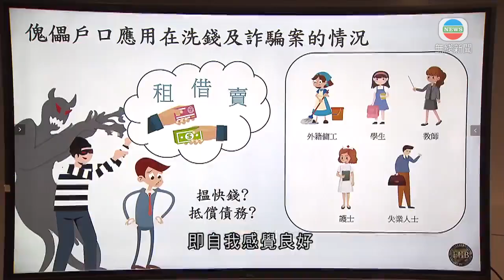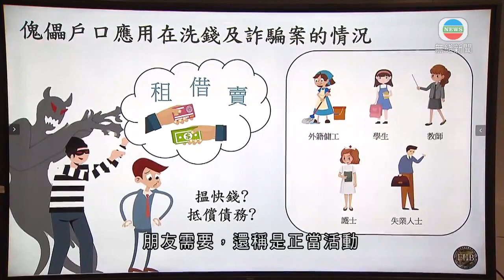香港新聞｜無綫新聞｜15/11/23 要聞｜ 警方今年首八個月拘近四千名傀儡戶口持有人 當局研申請加刑增阻嚇力 ｜TVB News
今年首八個月，警方拘捕近4,000名傀儡戶口持有人，較去年全年多近一成。當局會研究為涉及租賣傀儡戶口的案件申請加刑、提高阻嚇力。

騙案未有遏止跡象，犯罪集團往往「得手」後，會找市民租借或售賣戶口，然後利用這些傀儡戶口轉移騙款。今年首八個月，警方以涉嫌詐騙及洗黑錢，拘捕3,958名傀儡戶口持有人，涉及投資、求職、網上情緣及購物騙案等，數字已高過去年全年，更較前年多近一倍。

這些傀儡戶口持有人，除了報稱失業和低收入，亦有學生，甚至有教師和護士，他們每次可獲數百至一千元酬勞。

警方財富情報及調查科高級警司呂智豪說：「一方面有金錢利誘，另外有所謂不同藉口，讓他們交出戶口時感覺舒服些，即自我感覺良好，朋友需要，還稱是正當活動、聲稱做生意。犯罪集團為了逃避警方追查，將『死士』的身份交出來。」

警方早前指，傀儡戶口持有人角色與詐騙集團無分別，在法庭判刑上亦可以看到。其中兩宗求職騙案，有四名18至30歲的傀儡戶口持有人，原本被判囚22至32個月，警方之後向法庭申請加刑，最終分別「加監」至26至36個月。警方指未來會與律政司商討，繼續就傀儡戶口案件加重判罰。

呂智豪指出：「向法庭證明到案件的普遍性、嚴重性，以及對社會的傷害，無論是身體上的傷害，或經濟損失上的傷害也包括。希望犯罪者得到最大的懲罰，提升阻嚇性。」

警方呼籲市民切勿借出或售賣自己的個人戶口資料，若干犯洗黑錢罪，最高刑罰是監禁14年，和罰款港幣500萬元。